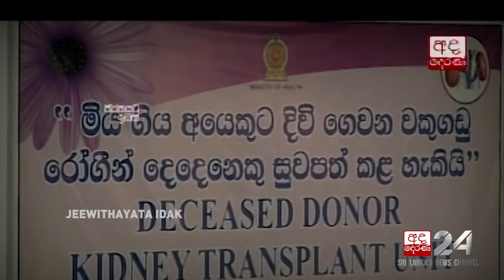JEEWITHAYATA IDAK EP 431 Dr. Saman Rathnayake & Nishantha Nanayakkara